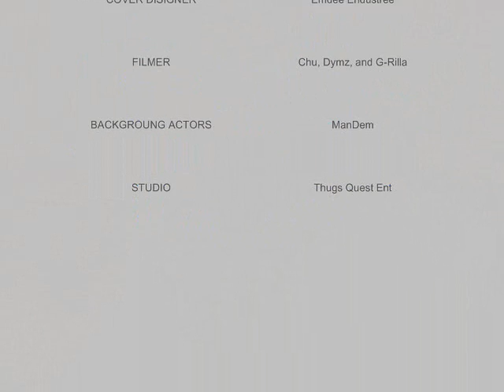So Gully Ft. Dymz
T.Q.F. Big Business Coming Soon